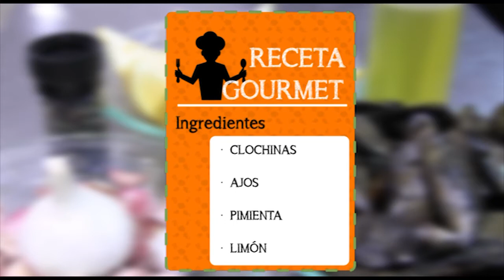Receta Gourmet - Mejillones al vapor